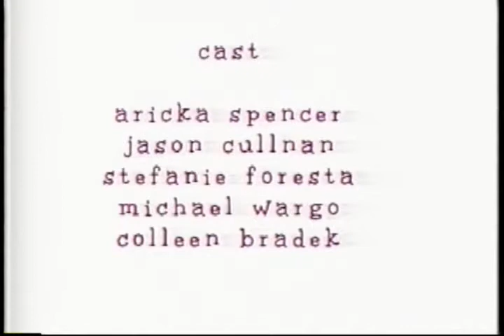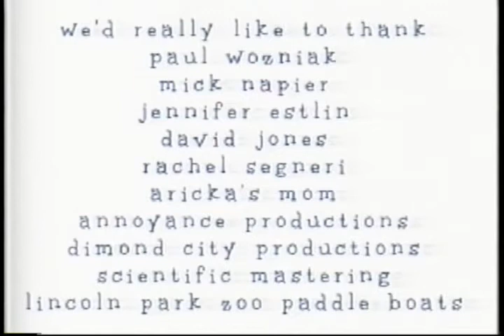Alieni Generis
A young girl visits her shrink, on the brink of a nervous breakdown.  All sorts of crazy and unexplainable events have been happening to her, including a city wide chase through the streets of Chicago by an life-sized Elmo.

Produced by Stefanie Foresta and Jay Cullnan
Directed by Jay Cullnan